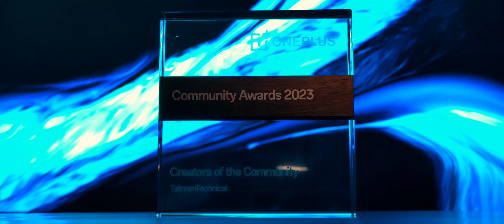OnePlus Community Award 2023 🔥